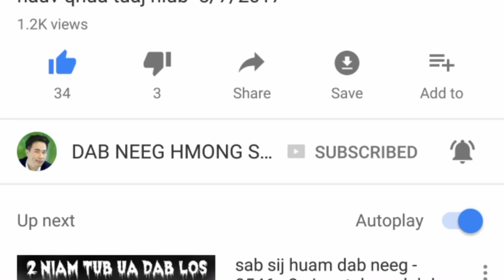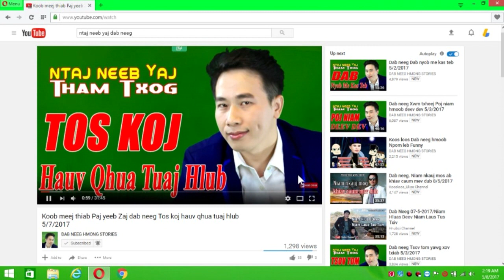Dab Neeg Xwm Txheej Maiv Vaj Dai Tuag Ua Dab Hem Neeg 1/3/2018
Dab Neeg Xwm Txheej  Maiv Vaj Dai Tuag Ua Dab Hem Neeg